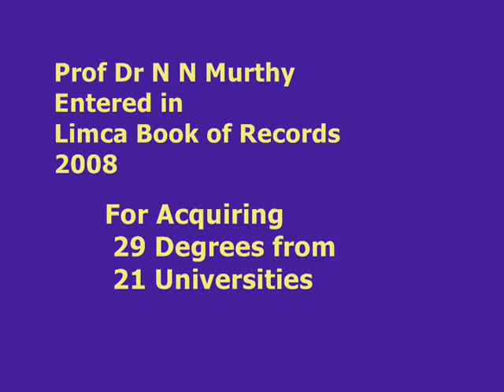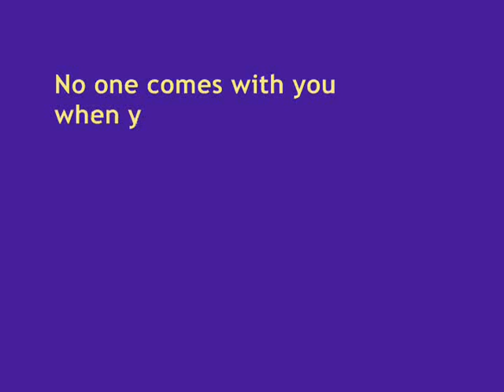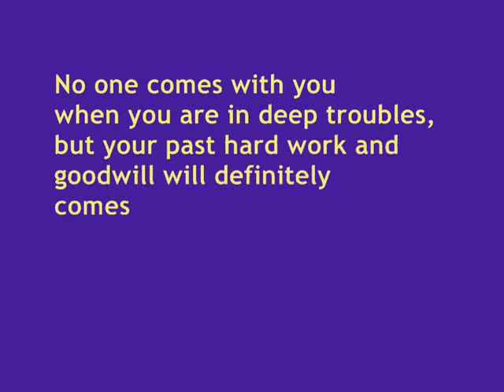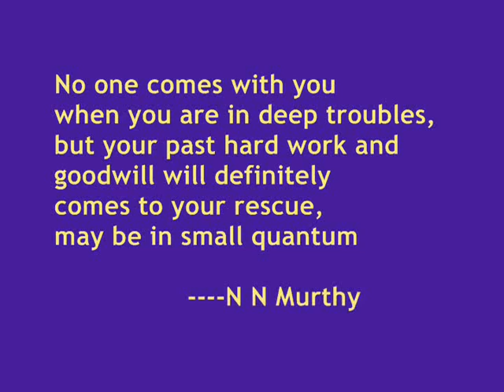N N Murthy, Limca Record Holder felicitated by Justice Narasimha Reddy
"Vidyavachaspati" Prof Dr N N Murthy, Limca Record Holder 2008, highly learned Scholar, reputed Quality & Environment Expert felicitated by Justice Narasimha Reddy, Judge, High Court of Andhra Pradesh at Hyderabad on 29 August 2009.

This function was organized by Albert Schweitzer International Foundation, Spain. He was felicitated for making Limca Record for acquiring 29 degrees from 21 Universities in the World. Justice Reddy appreciated for his outstanding achievement in education.

He acquired qualifications such as MS (Quality Systems-BITS Pilani), MBA (HRM), MBA (Mktg), MFinMgmt, MIRPM, PhD (Mgmt), Doctor of University (Honoris Causa-West Indies), Doctor of Humane Letters (Honoris Causa - UK) ,MJourn, MA (Public Admn), MA (History), MA (Telugu), B Mass Comm, PG Dip Energy Tech, PG Dip Human Rights, Dip United Nations, CPM (Australia), QMS-ISO 9001, EMS-ISO 14001, OHSAS 18001 & ISMS 27001 Lead Auditor (UK), honorary degrees "Vidyavachaspati", "Vidyasagar" and a title "Saraswatiputra". Justice Reddy praised Dr Murthy for getting decorated with Knight of Justice Honor (UK), Albert Schweitzer Medal (Spain) and many other honors world over for his work in Quality, Environment and Education.

He is Crusader of Paryavaran Kavitodyamam going in Andhra Pradesh from 2008 and is Director of Jagruthi Kiran Consultants.